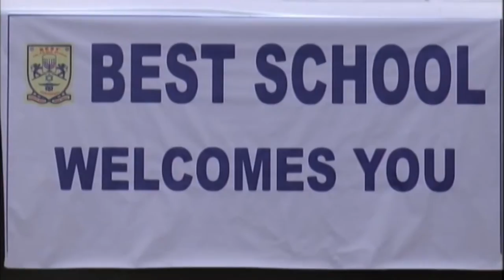Best School Maninagar Ahmedabad - Students of Sr.Kg.A performing in the School Talent.